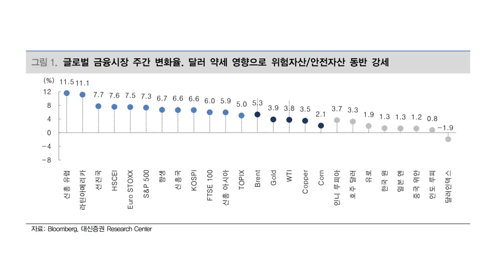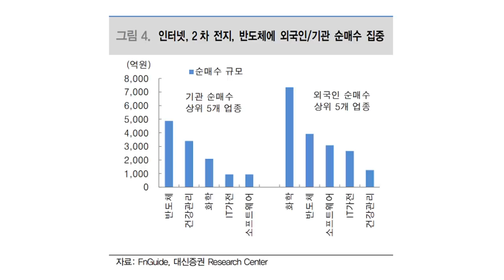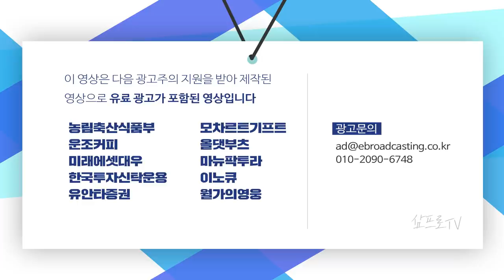전반적으로 오른 자산 시장.. 지금은 교통정리가 필요한 시간 f.이경민 팀장